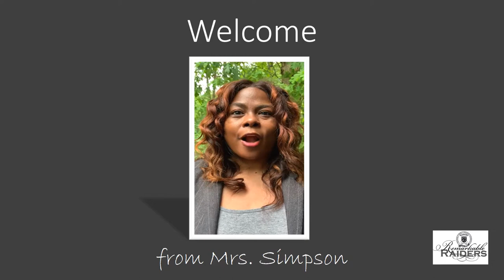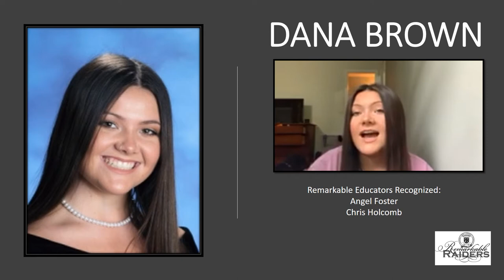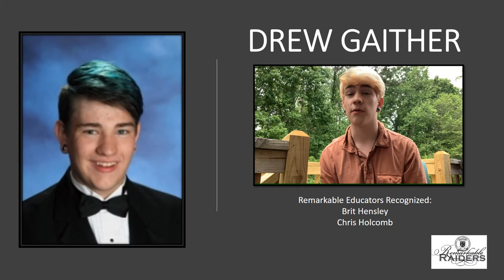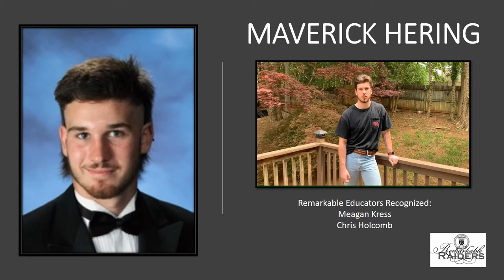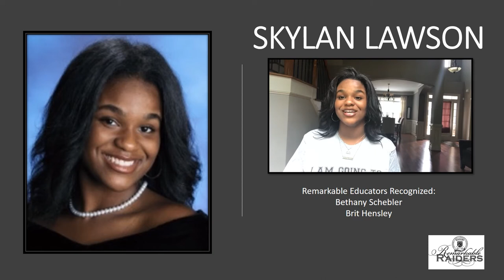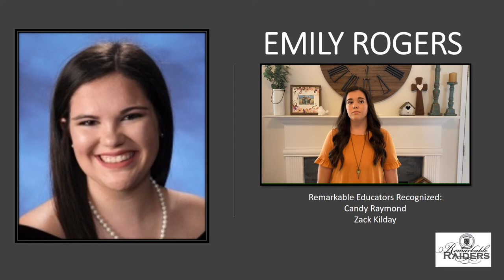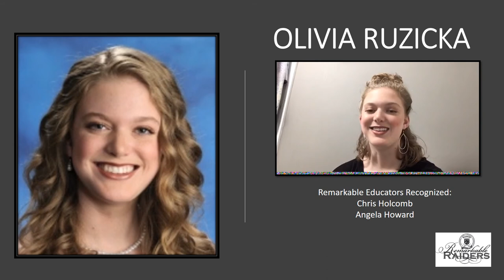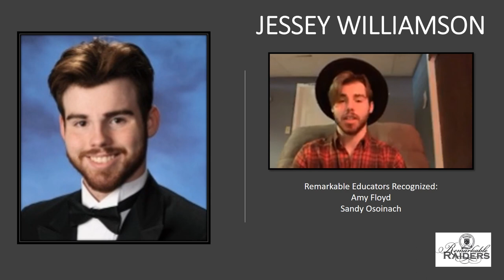2020 Remarkable Raider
East Paulding High School Class of 2020 Remarkable Raiders